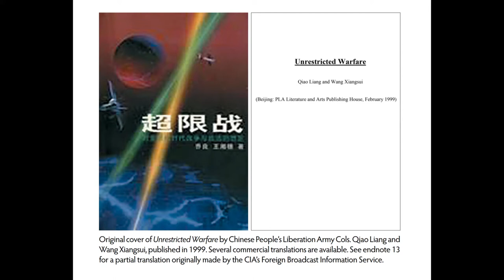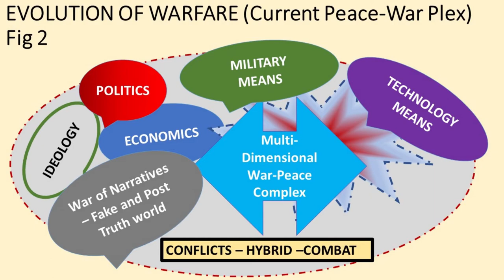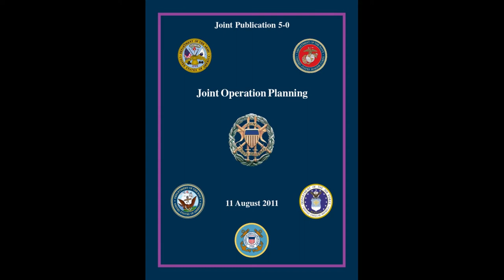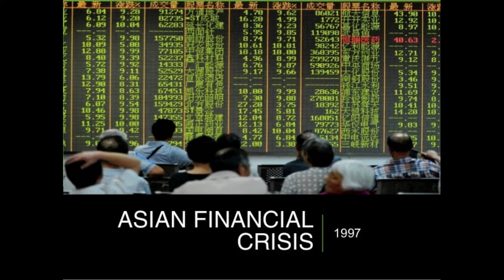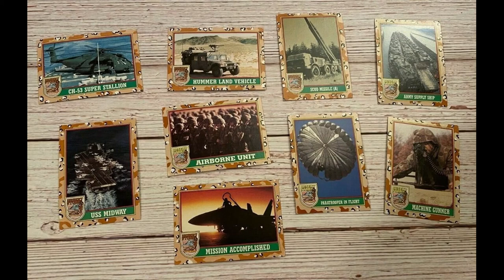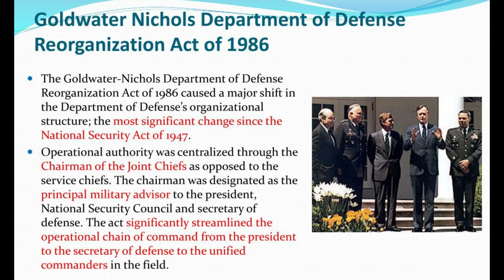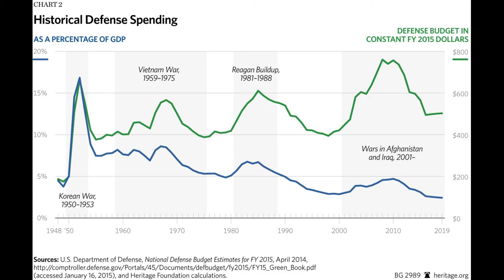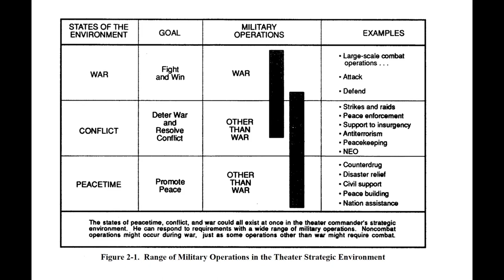Unrestricted Warfare: Book Summary Part 1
A chapter by chapter summary of the 1999 book "Unrestricted Warfare" by two Chinese air force colonels Qiao Liang and Wang Xiangsui, covering part one.